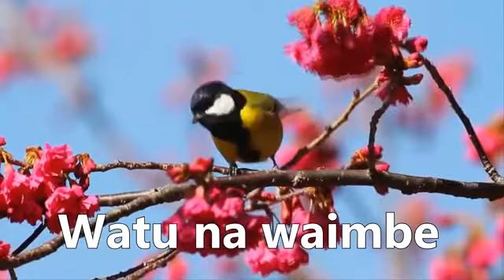Furaha kwa ulimwengu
Nyimbo za Kristo.